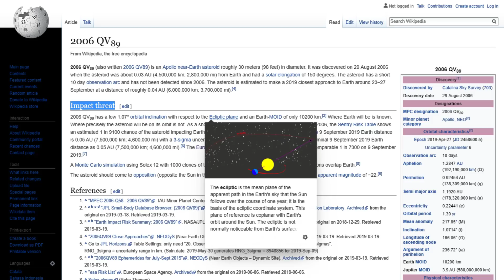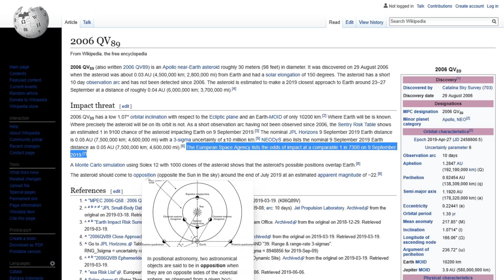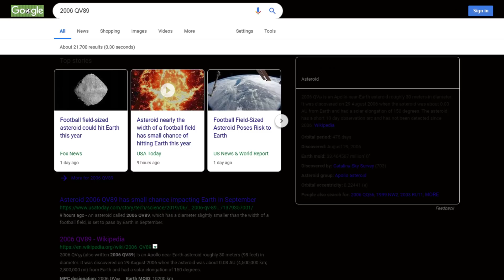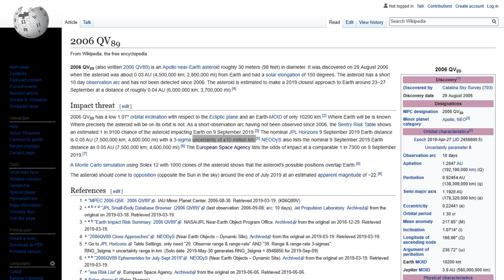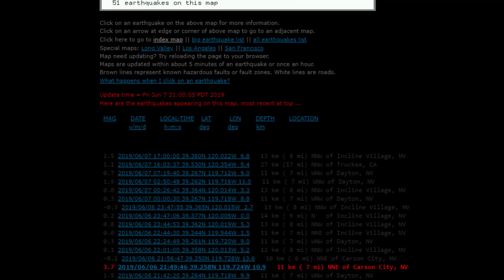Asteroid 2006 QV89 Could it hit earth? Earthquake update 6/7/2019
006 QV89 (also written 2006 QV89) is an Apollo near-Earth asteroid roughly 30 meters (98 feet) in diameter. It was discovered on 29 August 2006 when the asteroid was about 0.03 AU (4,500,000 km; 2,800,000 mi) from Earth and had a solar elongation of 150 degrees. The asteroid has a short 10 day observation arc and has not been detected since 2006. The asteroid is estimated to make a 2019 closest approach to Earth around 23−27 September at a distance of roughly 0.04 AU (6,000,000 km; 3,700,000 mi).[4]